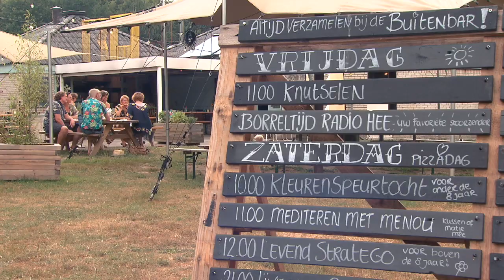LEADER Zuidoost-Drenthe: Camping Buitenland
Kort filmpje over LEADER-project Camping Buitenland in Zandpol. In dit project wordt een aansprekende en duurzame camping gerealiseerd met veel aandacht voor kunst, theater, streekgerechten en een bijzondere kampeerbeleving. Er worden onder andere loungehutjes gemaakt, een bosbioscoop, theatertent, en een natuurspeeltuin.  Het project heeft een bijdrage gekregen van LEADER Zuidoost-Drenthe, een Europese Subsidie.
Europees Landbouwfonds voor Plattelandsontwikkeling: Europa investeert in zijn platteland.